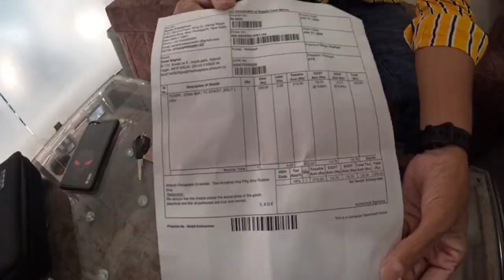Cheap and Best Vlogging setup | Chest Mount for Mobile and GoPro 🔥 | Most Affordable 😯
Chest Mount:- just ₹259/-

Quikprof Handlebar Plastic GoPro Adjustable Chest Strap Mount Body Belt Harness for Gopro Hero, SJCAM, Yi & Other Action Cameras - Black

Gears that I use :
GoPro Hero 11 waterproof Action camera :